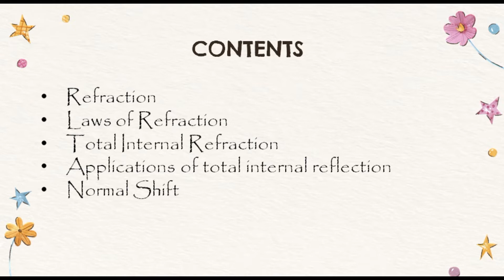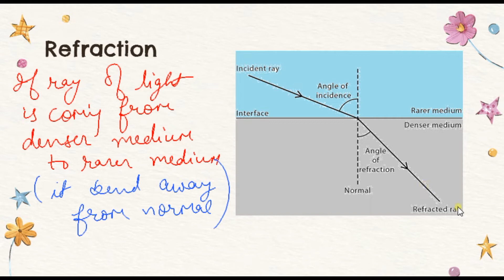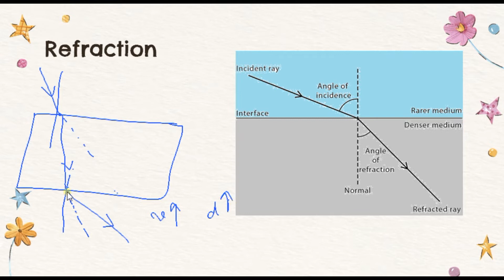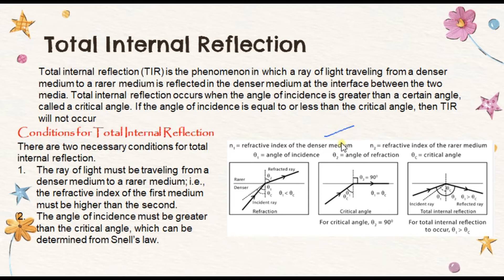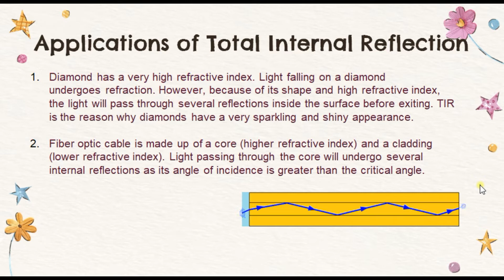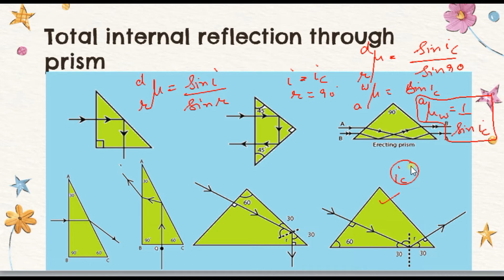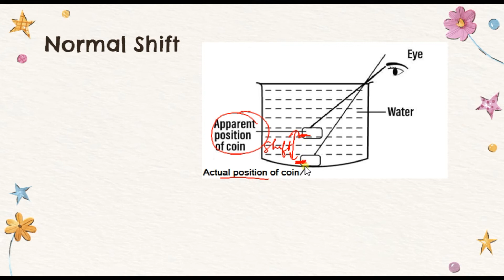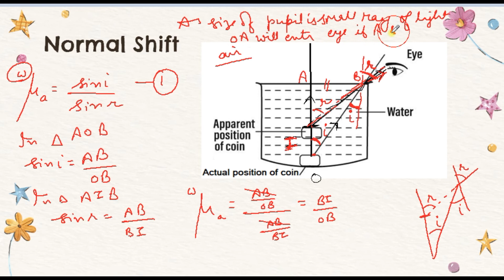Critical angle and Total internal Reflection-TIR-JEE/NEET I Refraction Class 10 CBSE ISC IClass 12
Credits: This presentation template was created by Slidesgo , including icons by Flaticon   and infographics & images by  Freepik

Practical II To find resistance of a wire & specific resistance of its material.II Metre bridge II

Experiment IITo determine refractive index of a slab using a travelling microscope II by Rajat Anand

Experiment II Resistance & Figure Of Merit of Galvanometer IIBy: Rajat Anand II CBSE II Class 12 II

practical II Determine angle of minimum deviation for a prism & refractive index II By : Rajat Anand

Practical II Refractive index of liquid using convex lens II by: Rajat Anand II Experiment II CBSE